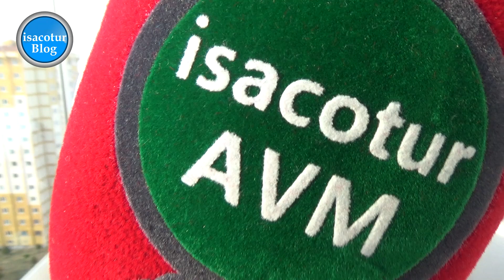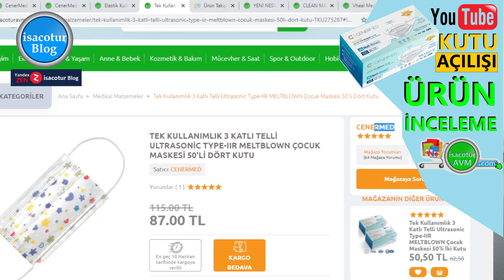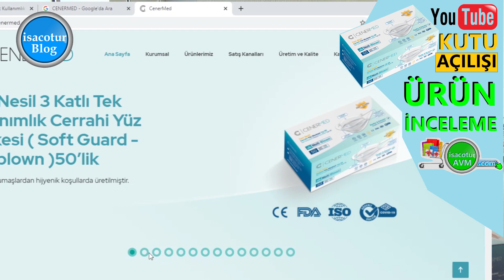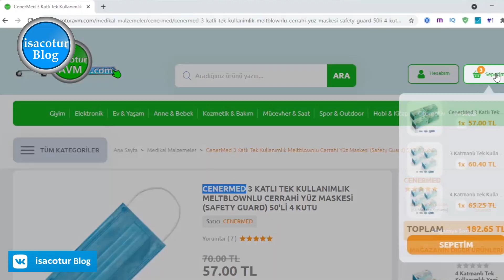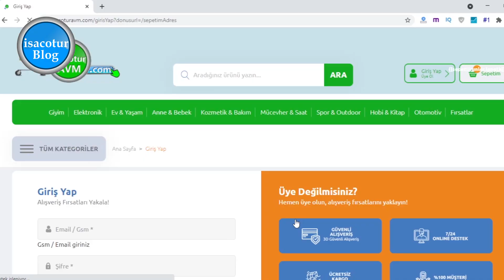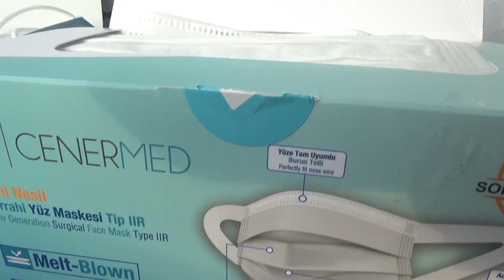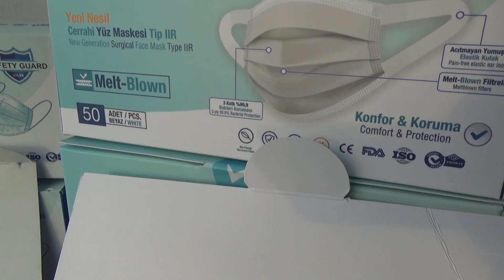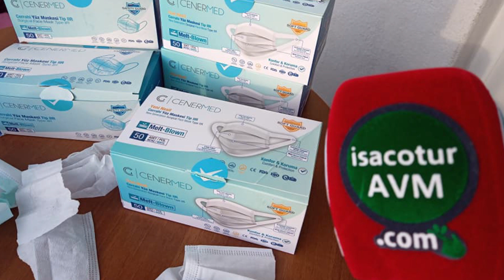🔵Cenermed Maske Kutu Açılış Videosu ⭐️Meltblown Cerrahi Maske İnceleme ve Testi 🟢 isacotur AVM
Geçtiğimiz günlerde kendi e-ticaret sitemizden Cenermed marka maske sipariş verdik, merak edenler için ürünün sipariş verilmesinden başlayıp, elimize ulaşıp kutu açılışı ve maske hava geçirgenliği için çakmak testi bile yaptım. Harika bir video olsun diye çok uğraştım umarım keyifle izlersiniz.

✅SATIN ALACAĞINIZ MASKE SAĞLIK BAKANLIĞI ÜTS'YE KAYITLI MI?
Kaliteli bir maske almak için önce satılan ürünlerin kenarında barkotlar var, bu barkotları android ve ios mağazalarında Sağlık Bakanlığının ÜTS Mobil ismindeki uygulamasını indirip barkotu okutarak sistemde olup olmadığını anında görebilirsiniz. Pc den kontrol etmek isteyenler ise arama motorlarına "ürün takip sistemi ürün sorgulama" şeklinde yazarak web sitesine ulaşabilirler, veya şu linkten de ulaşabilirsiniz  ,

✅Meltblown Maske Kumaşı Nasıl Anlaşılır?
Meltblown maske, orta katmanı meltblown kumaşından üretilen, koruyuculuğu daha fazla ve kaliteli bir maske türüdür. Meltblown kumaşı diğer kumaşlardan daha fazla koruyucu olmasından dolayı öne çıkmaktadır.

Meltblown kumaşları spunbond kumaşlardan ayırt etmeniz için en kolay test yöntemi yırtarak kontrol etmenizdir. Maskenizi bir makas yardımı ile kesin ve orta katmandaki kumaşı yırtmaya çalışın.Eğer kağıt gibi kolayca yırtılıyor ise bu meltblown kumaştır. Eğer yırtmakta zorlanıyorsanız ve pamuksu şekilde kopuyorsa bu spunbond kumaştır. Piyasada kullanılan kumaşların çoğu bu şekildedir. Gerçek maske hangisidir sorusuna kesin cevap verebilmek için maskelerin CE standartlarını karşıladığına dair akrediteli test laboratuvarlarından rapor alınması gerekmektedir. Test işlemlerinde su tutma, alevlenme, bakteri üremesi, geçirgenlik vb. testler yapılmaktadır. Bunları kendi imkanlarımız ile kontrol etmemiz mümkün değildir.

✅Cenermed Meltblown Maskeyi Kullanım Sonrası İzlenimlerimiz:
İnce lastikli Cenermed maskeyi uzun süre kullandığımda bile kulaklarımı acıtmadığımı fark ettim, maskeyi tutan lastikler çok esneyebildiği için, kulakta iz bırakmıyor, daha önce kullandığım maskelerde ise 1 saat geçince kulak arkalarının acıdığını hissediyordum, bunda böyle bir şikayetle karşılaşmadım. Demek ki kaliteli ürün böyle bir şey demek 🧐 Ürünü sipariş etmeden önce videoyu izleyin, aklınıza takılan bir yer varsa lütfen yorum bırakın, günlük mesajları kontrol edip cevap yazıyorum.